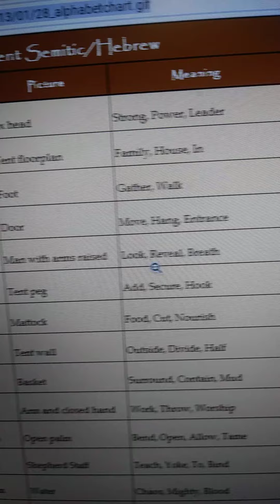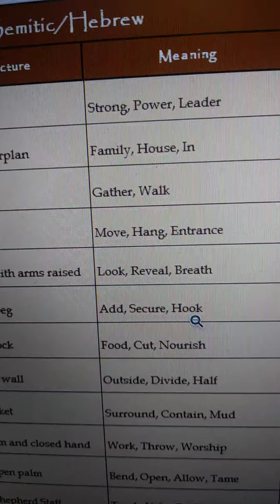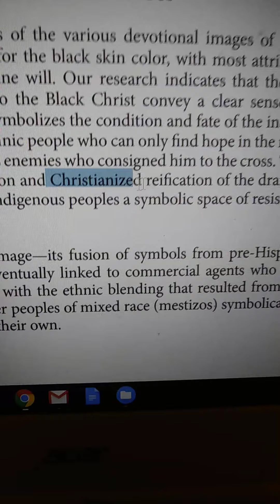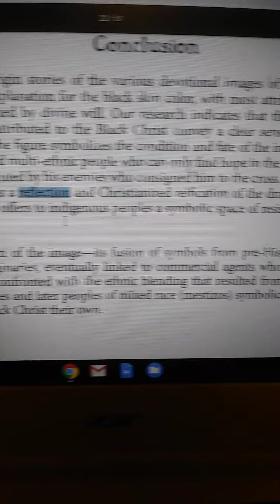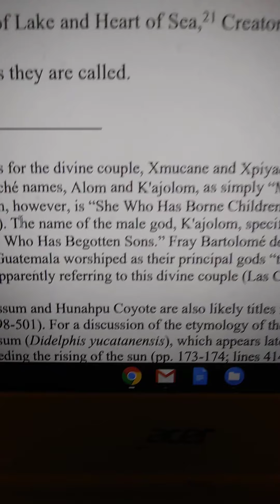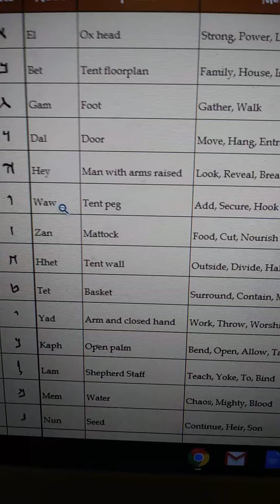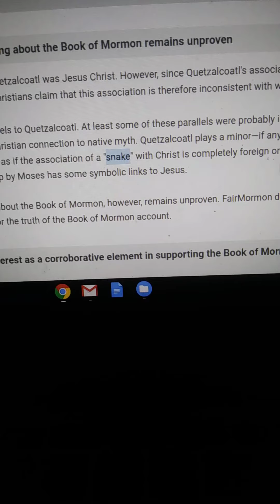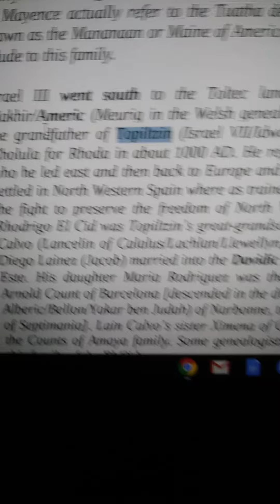khandrop 2020 | Pt. 5 | Black Yahawashi of Esquipulas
Choose Your Joshua